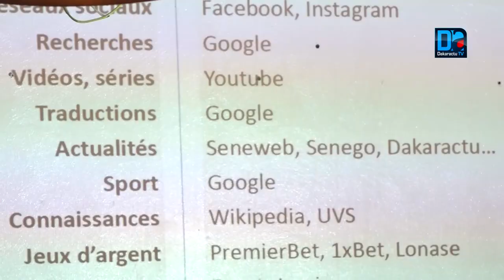Tendances du Marketing Digital: "C'est aux réseaux de s'adapter aux différents usages" E. BOCQUET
Tendances du Marketing Digital: "C'est aux réseaux de s'adapter aux différents usages" Emmanuel BOCQUETDakaractu, la chaine d'information en ligne!